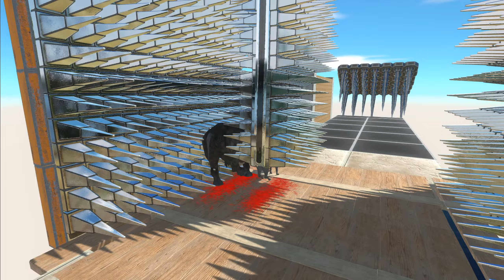GET THE PENGUIN FROM HYDRA'S PROTECTION - Animal Revolt Battle Simulator